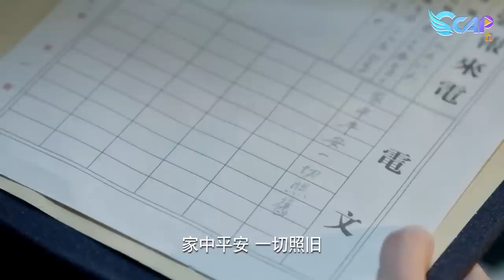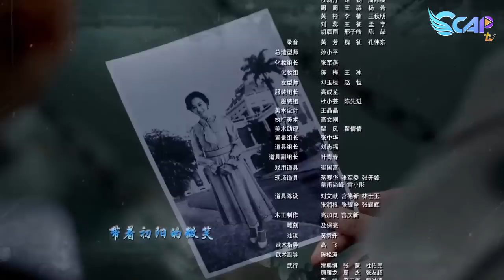PHIM CỰC HAY | HÀNH ĐỘNG TRUY PHONG - TẬP 18 (Thuyết Minh) | SIÊU PHẨM PHIM KHÁNG NHẬT MỚI NHẤT 2023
Phim Hay 2023 | HÀNH ĐỘNG TRUY PHONG - Tập 18 Thuyết Minh | Phim Hành Động Võ Thuật Đỉnh Cao

NỘI DUNG PHIM:

Trung đội trưởng Lý Tử Mục thuộc Bát Lộ quân được giao nhiệm vụ trở về Thượng Hải để điều tra và phá hủy kế hoạch điều chế vũ khí sinh học của quân Nhật. Anh lợi dụng thân phận là công tử nhà giàu của Thượng Hải để thực hiện nhiệm vụ, đồng thời thuyết phục được phe Quốc Dân đảng hợp tác với mình. Nhưng liệu rằng chiến dịch của họ có thành công hay không?

Diễn Viên: Lý Thái, Thư Nghiên, Từ Hải Vy, Lâm Giang Quốc...
Quốc Gia: Trung Quốc
Thể Loại: Hành Động Võ Thuật, Phim Kháng Nhật, Kháng Chiến, Phim Kháng Nhật Hay Nhất 2023 Thuyết Minh, Phim Bộ, Phim Trung Quốc, Phim Hay, Phim Mới, Phim Võ Thuật, Phim Thành Long, Phim Võ Thuật Thành Long Mới Nhất 2023
Ngôn Ngữ: Thuyết Minh
Số Tập: 45 Tập
Thời Lượng: 45 Phút/Tập
Chất Lượng: HD 1080p

© Các video trên kênh " đã được đăng ký bản quyền với Youtube. Vui lòng không sao chép, re-upload dưới mọi hình thức.